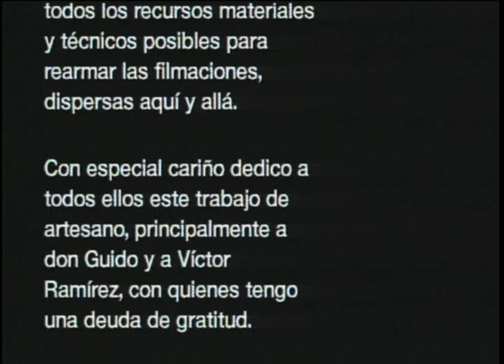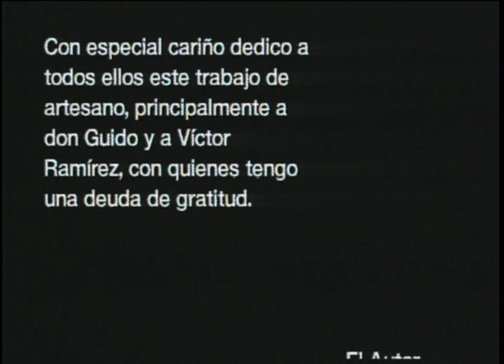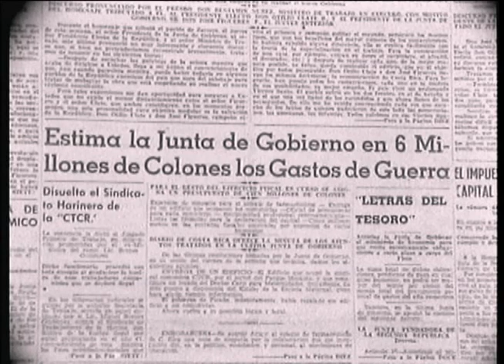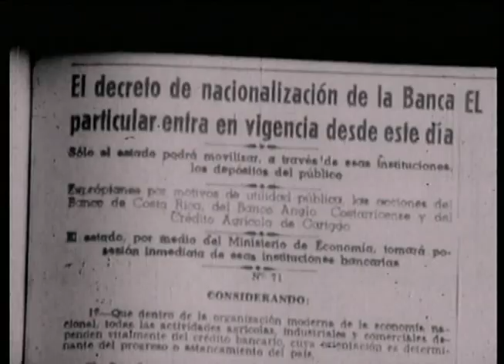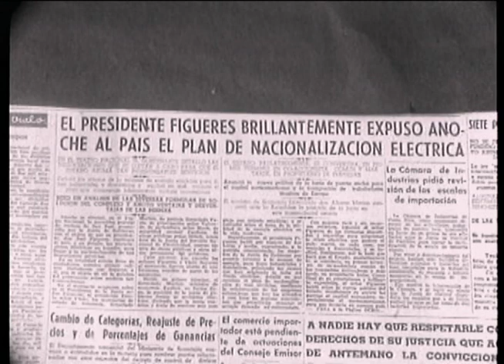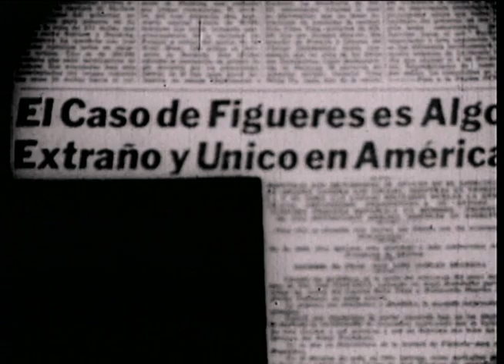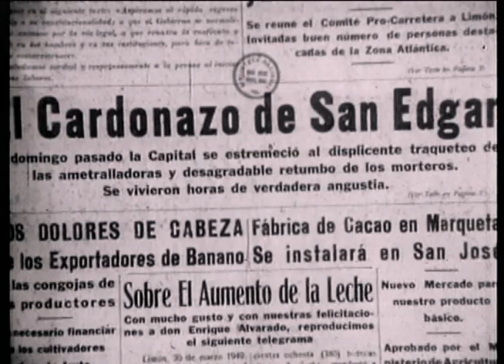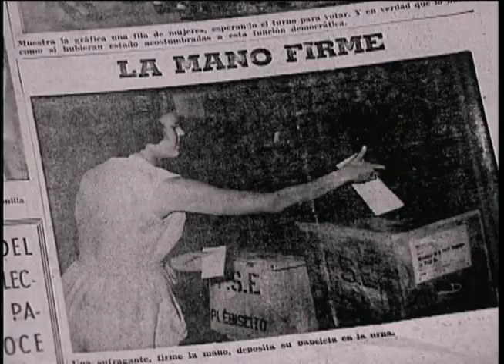UN COSTARRICENSE LLAMADO DON PEPE 3